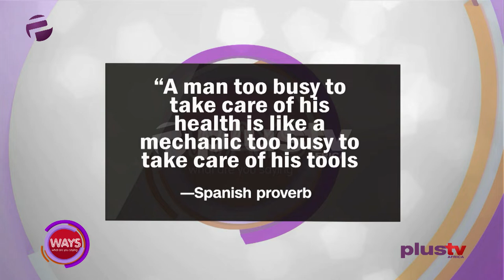World On Standstill: Your Health Is Wealth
A Man Too Busy To Take Care Of His Health Is Like A Mechanic Too Busy To Take Care Of His Tools" - Spanish Proverb

Today we are discussing managing pre-existing health conditions amidst covid-19